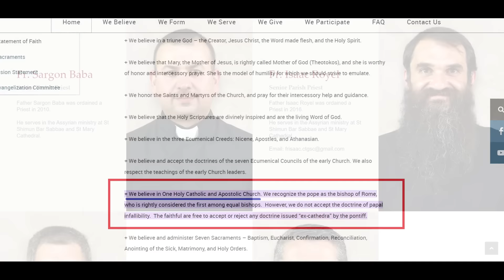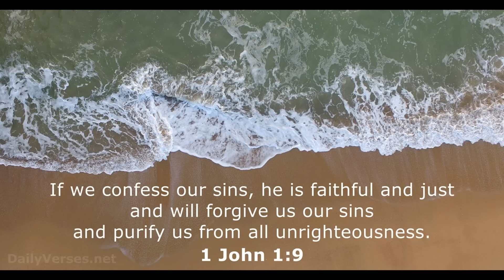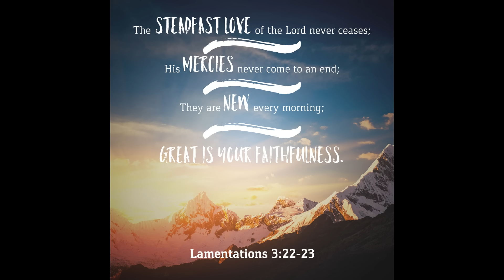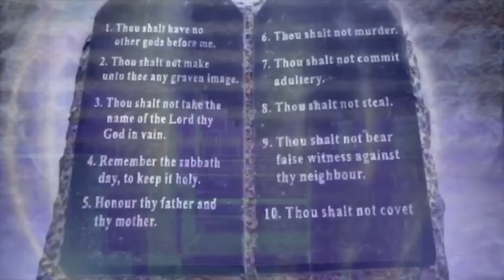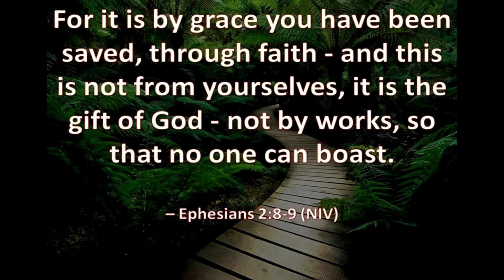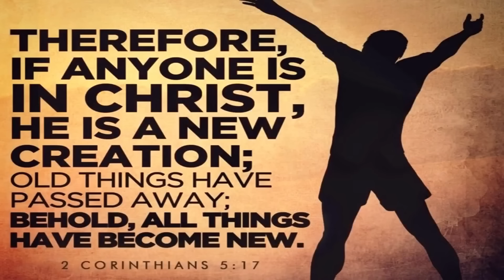Mar Mari Says You Can’t Go to Jesus For Forgiveness! HUH?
Mar Mari is Assyrian Orthodox and he has some of the same heretical teachings that Catholicism does.

Intro Video: Ramindigital Free: Dark Clouds
Freesounds: Explosion+11